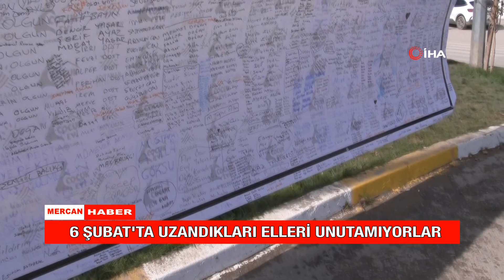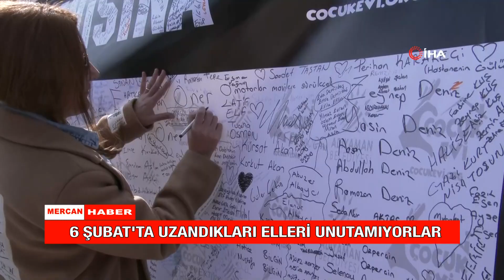BİR PANKARTTA 8 BİN 387 CAN